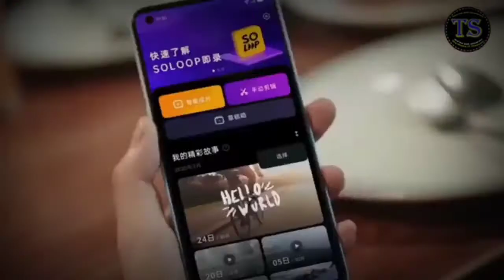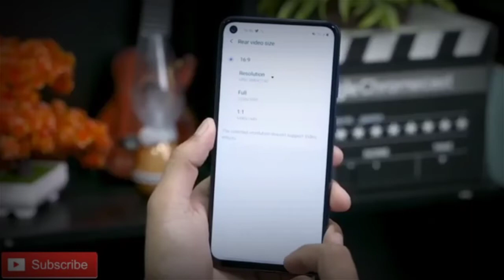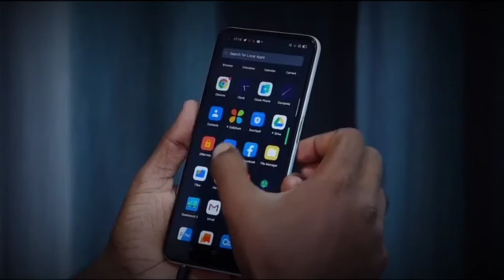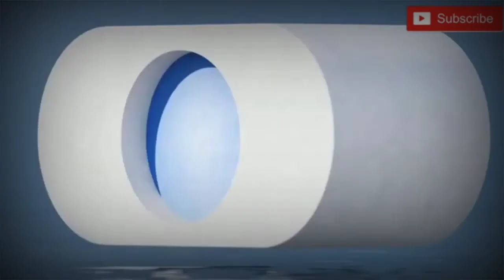OPPO - A33 (2021) SPECIFICATIONS🔥 |PRICE DETAILS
About: Tech Fan is a youtube channel, where you will find technological video in hindi, new video is posted everyday:)